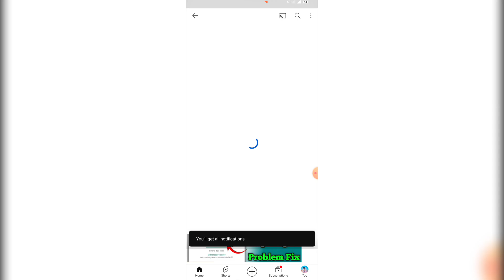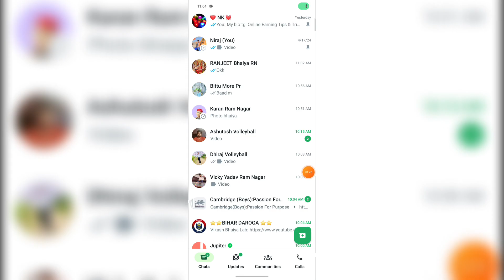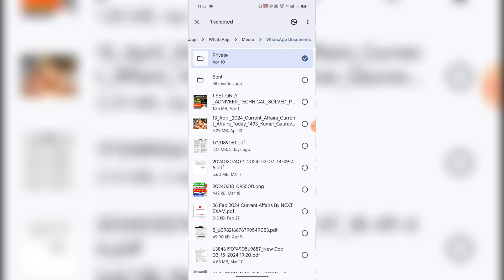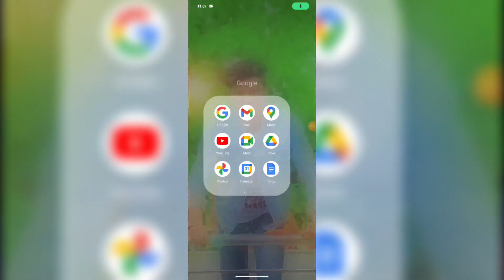Whatsapp Photo Video Not Showing in Gallery | How To Fix | whatsapp photo not save in gallery 💯 Fix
Whatsapp photo not showing in gallery || Fix Media Visibility Not Showing || And Use Show Media in Gallery outside Whatsapp

whatsapp photo video not save in gallery